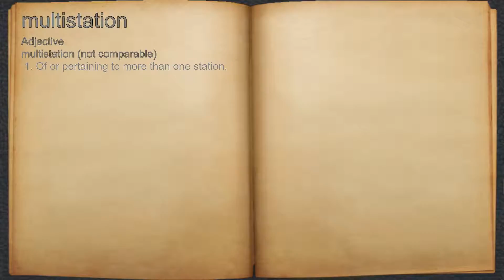What does multistation mean?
A spoken definition of multistation.

Intro Sound:
Typewriter - Tamskp